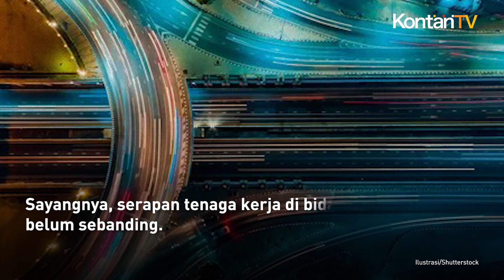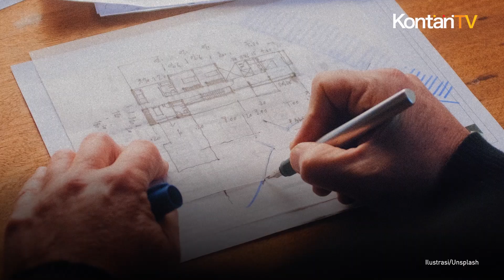Anggaran Besar, Tapi Penyerapan Tenaga Kerja di Proyek Infrastruktur Masih Mini | Kontan News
Proyek-proyek infrastruktur pemerintah belum signifikan menyerap tenaga kerja.

Padahal, alokasi dana infrastuktur yang bersumber dari anggaran pendapatan dan belanja negara (APBN) selalu meningkat saban tahun.

Pada tahun 2023, realisasi anggaran infrastruktur dalam APBN mencapai Rp 455,8 triliun.

Angka itu tumbuh 22,2% dibandingkan realisasi di periode yang sama tahun 2022.

Sayangnya, serapan tenaga kerja di bidang konstruksi belum sebanding.